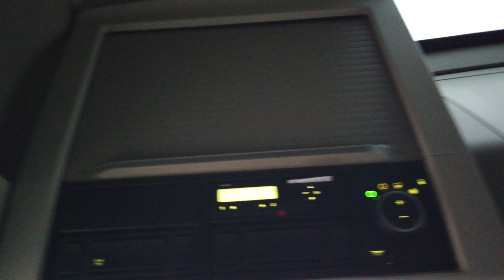2017 Volvo FH13 500 4x2 XL Euro 6 VEB+ | ClassTrucks Vilnius, Lithuania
Daugiau informacijos apie šį 2017 metų naudotą vilkiką Volvo FH 500 XL rasite ClassTrucks.com interneto puslapyje adresu